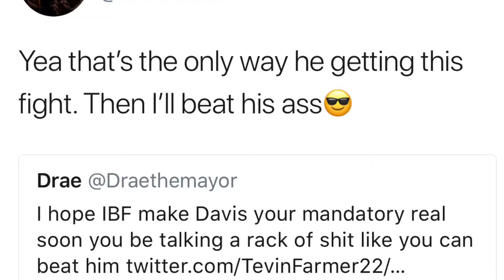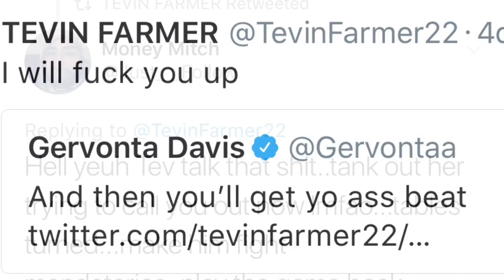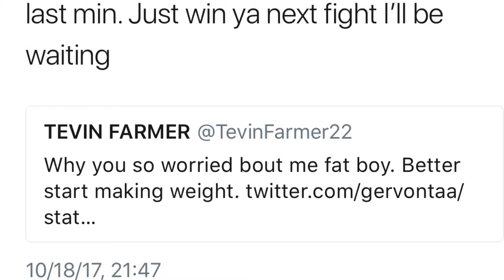Gervonta “Tank” Davis and Tevin Farmer Go to War on Twitter!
Gervonta “Tank” Davis and Tevin Farmer go to war on Twitter, and build up to a potential fight in the future.

●DJ Quads - Just Brake Free